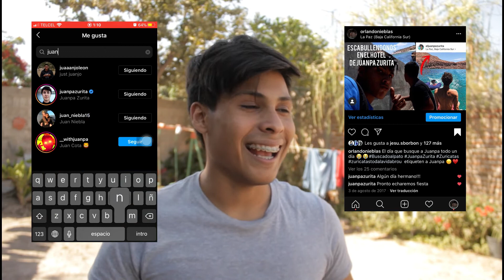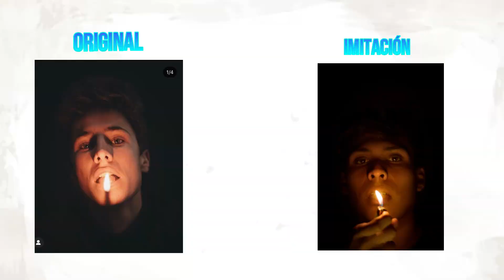IMITANDO FOTOS DE JUANPA ZURITA pt.2 // SOYORLANDO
Espero y les guste mucho este video, muchos saben que Juanpa para mi es una de las personas más influyentes en mi vida, es un ejemplo para mi y sus un sueño para mi conocerlo.